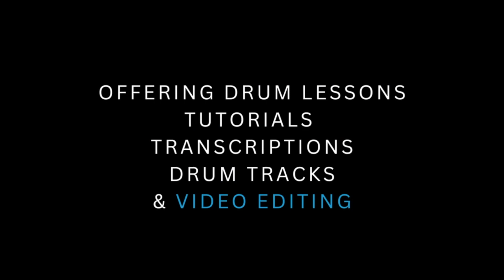Jonas Brothers - Like It’s Christmas | Student Drum Cover Featuring Zane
This is a great cover of my awesome student Zane performing “Like It’s Christmas” by The Jonas Brothers. Check out the cool stick twirls.

Artist - The Jonas Brothers

The Dynamic Drum School offers Drum Lessons in Orange County, CA, and online via Zoom for all ages and levels.